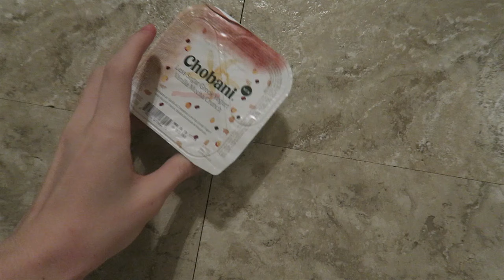THE PAUSE CHALLENGE with MY DAD! *hilarious*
i totally created this challenge, definitely the first youtuber to do the pause challenge.